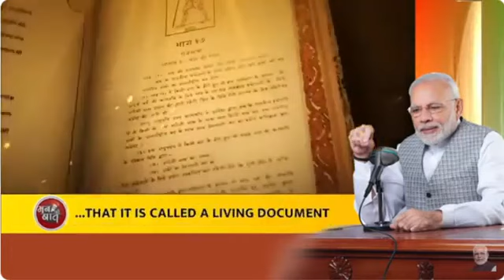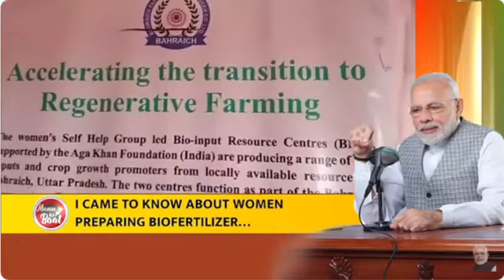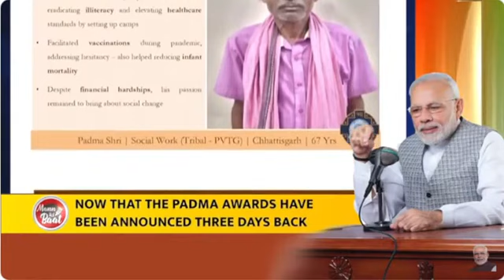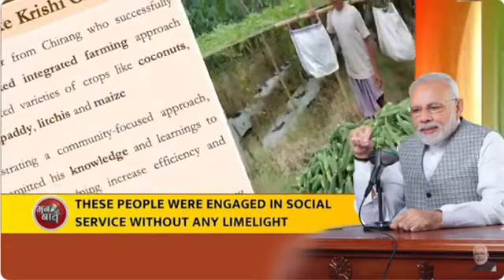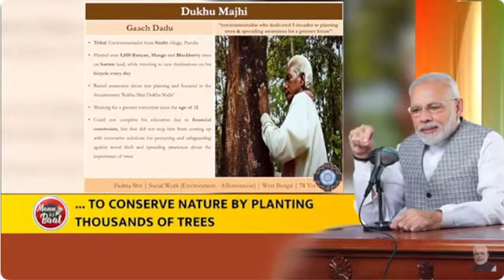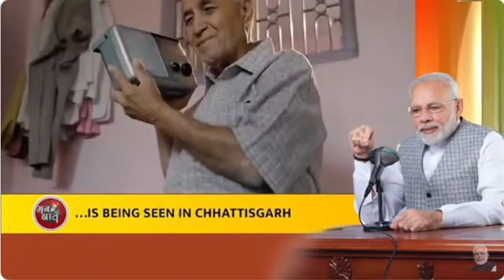mannkibaat 109th Episode Live Broadcast 11 february 2024